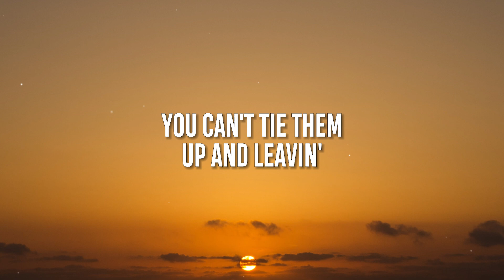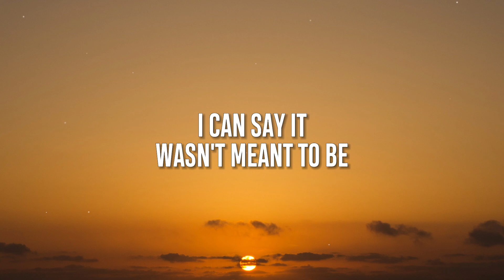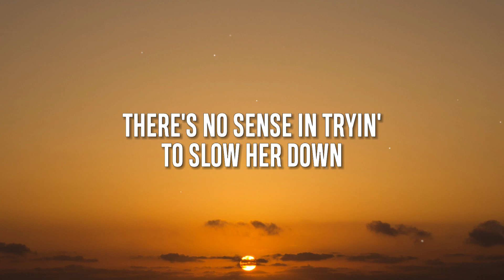Luke Combs - Going, Going, Gone (Lyrics)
🎤 Lyrics Luke Combs - Going, Going, Gone:

[Verse 1]
Some things in life are meant to fly
And others, they were born to run
You can’t tie down up and leaving
Like the changing of the seasons
Good things, they come and then they go

[Chorus]
Like a runaway southbound train
Like an Arizona desert rain
Like lightning in the sky
Like fireworks in July
Like a left field home run ball
Like a whiskey shot at last call
It’s like she was made for moving on
That girl is going, going, gone

[Verse 2]
I can say it wasn’t meant to be
Or maybe meant to be’s misunderstood
Can’t hold on to letting go
Or change the way the river flows
Loving her’s like roping in the wind

[Bridge]
She ain’t got one bit of stick around
There’s no sense in trying to slow her down